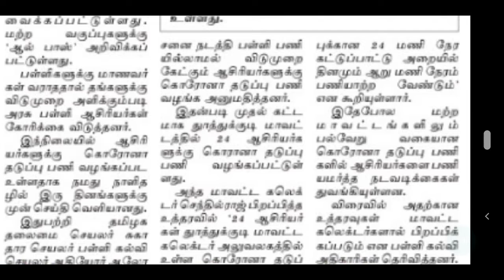TET PAPER 1&2 | TRB | TNTET | PG TRB | POLYTECHNIC TRB | தமிழகம் முழுவதும் ஆசிரியர்களுக்கு பணி